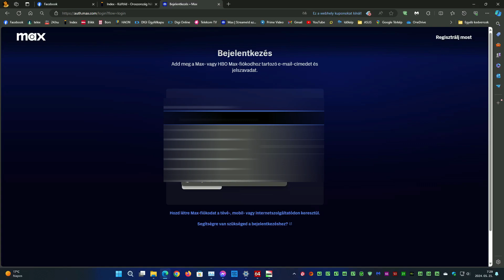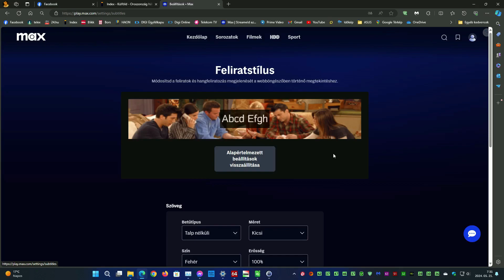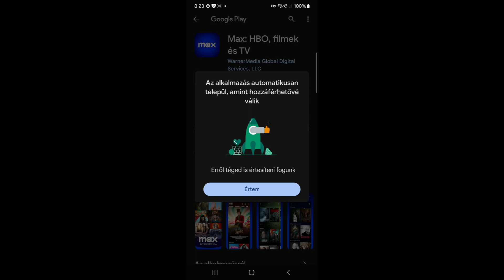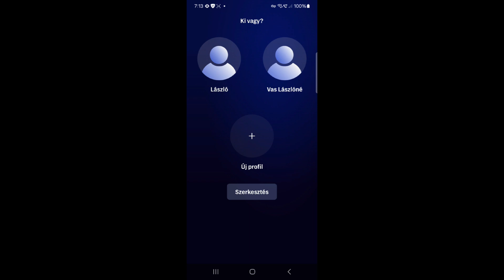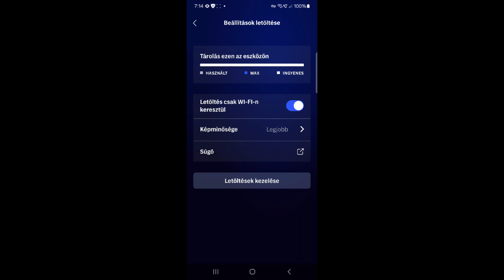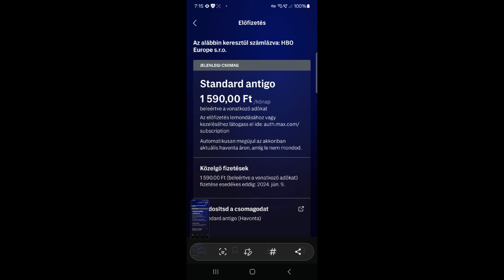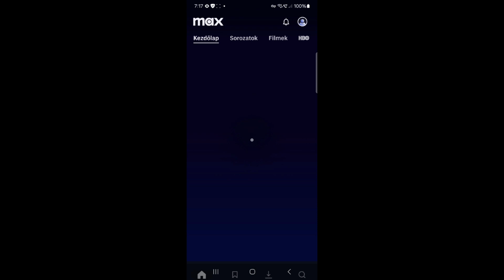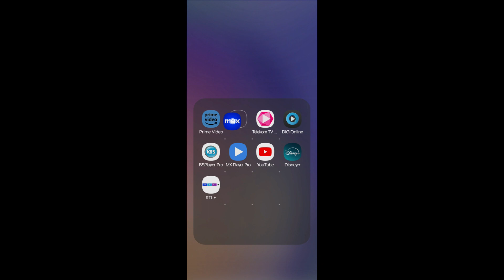Az HBO MAX neve mostantól egyszerűen csak: MAX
00:00 cím
0:05 Webböngészőben (Windows, PC, laptop)
2:35  MAX androidos applikáció (Google Play)